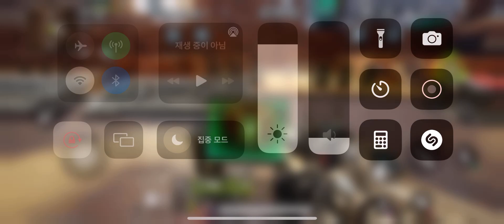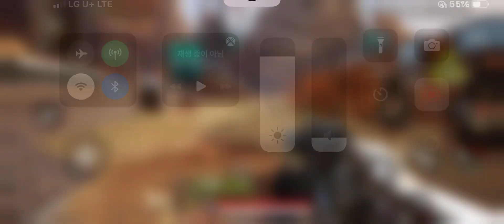2022년 6월 26일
Apex mobile
Controlled by Dualshock 4